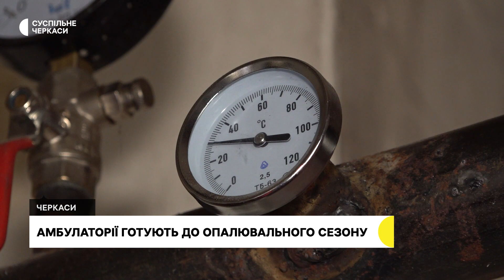Амбулаторії готують до опалювального сезону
Три електрогенератори загальною вартістю 150 тисяч гривень для амбулаторій Руськополянської громади потрібно придбати до настання холодів. Розповів її очільник Олег Гриценко. Без них твердопаливні котли не розподілятимуть тепло у разі аварійного вимкнення світла. Чому досі їх не придбали.